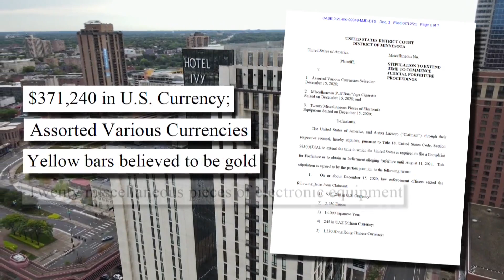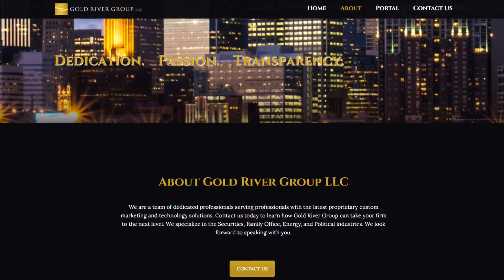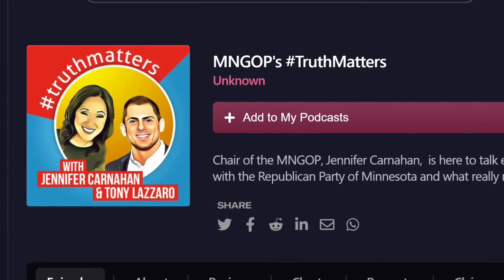Jury selection begins in trial of former GOP strategist Anton Lazzaro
Jury selection begins Tuesday for a former GOP strategist accused of sex trafficking minors. Anton Lazzaro is accused of recruiting 15- and 16-year-olds for sex in exchange for cash and other items.